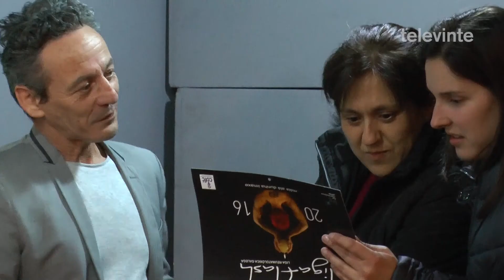Chantada acolle unha mostra e unha charla sobre as doenzas reumáticas